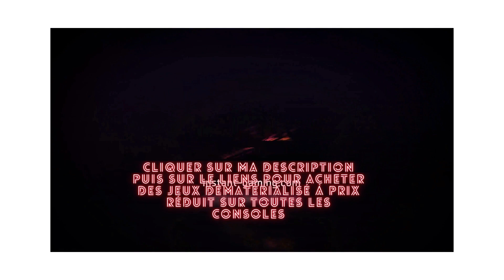⚡RÉCOLTER CHAMPI SAUGE SUBLIME🔥AVATAR FRONTIER OF PANDORA🔥TUEURDEBIKETTE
Si vous voulez une vidéo spéciale sur un jeux ou se jeux n'hésitez pas à me le dire en commentaire :). Bonne game à tous :)

▬ ▬ ▬  SITE PARTENAIRE  ▬ ▬ ▬

▬ ▬ ▬  MES RESEAUX  ▬ ▬ ▬

▬ ▬ ▬CONTACT PRO ▬ ▬ ▬